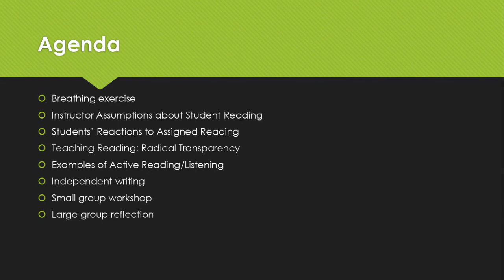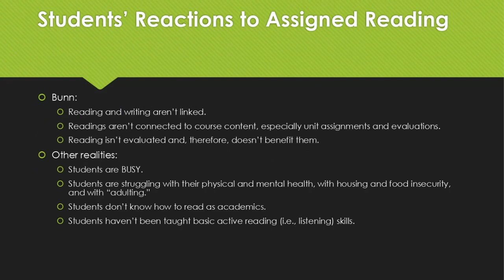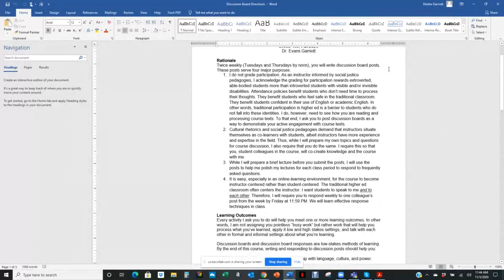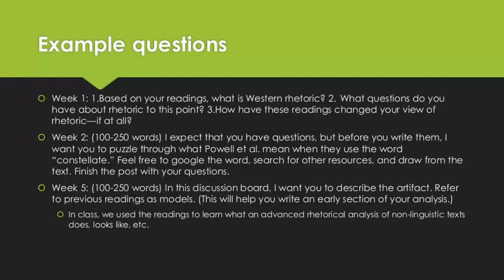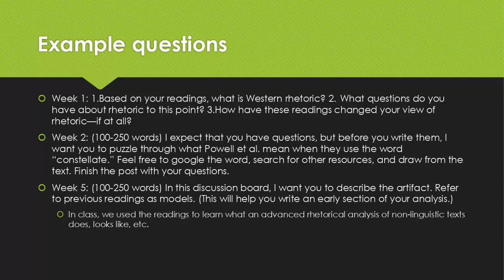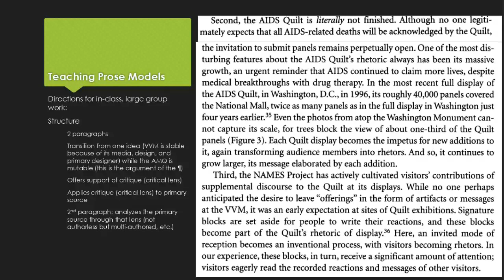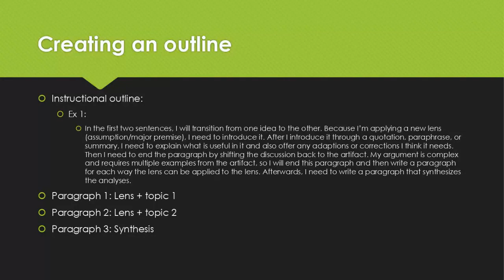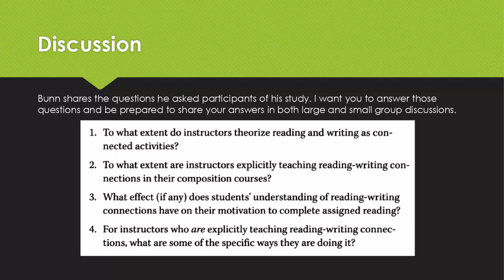Critical Thinking Through Critical Reading and Writing | CTE Masterclass Series (2/3)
Participants studied students' perception of the link between course reading and course writing. The instructor suggested various ways to design reading assignments that involve writing. Participants developed an assignment that would make transparent the connection between reading and writing.